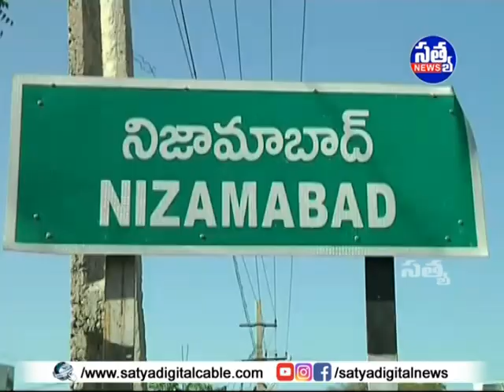|| పలు అభివృద్ధి పనులకు శంకుస్థాపన చేసిన మంత్రి ప్రశాంత్ రెడ్డి ||